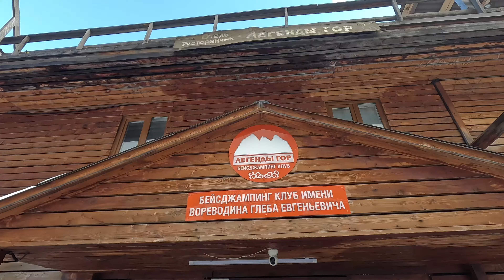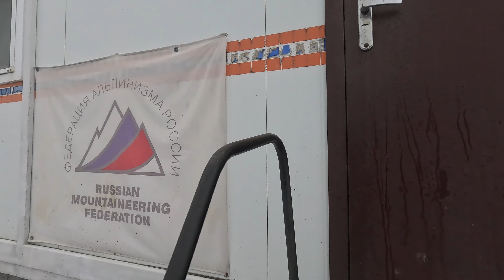КРАСОТЫ ИНГУШЕТИИ - ВОВНУШКИ. АЛЬП ЛАГЕРЬ "КЯЗИ"